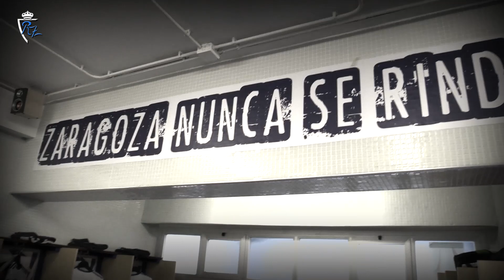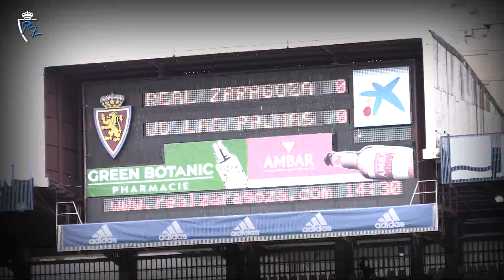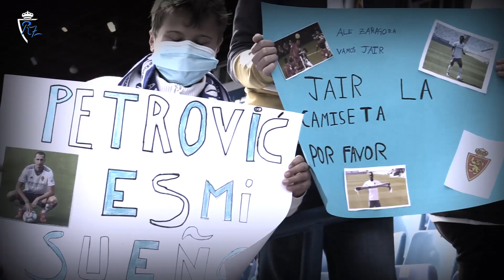La otra mirada del partido Real Zaragoza - Las Palmas | 21/2/2022